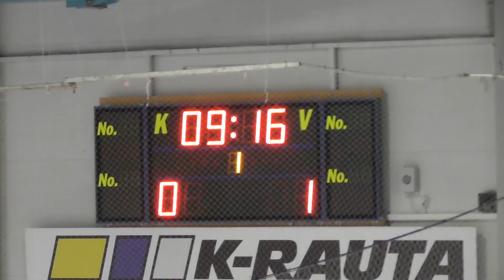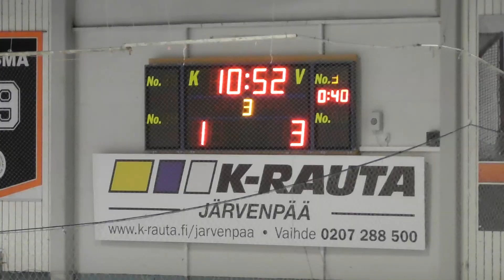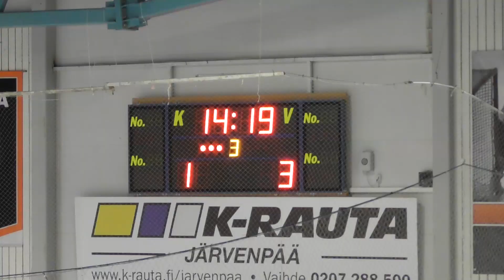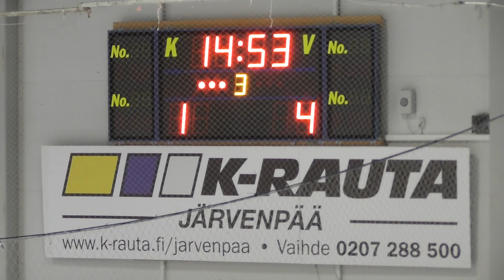9.10.2016 Haukat - Karhu-Kissat AAA D04